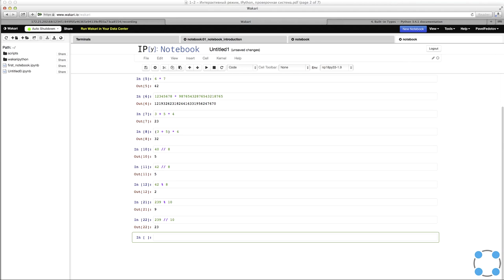Python для начинающих / #10 урок - Операции с целыми числами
Курс подготовлен на базе программы Института биоинформатики.
Преподаватели:
Тимофей Бондарев
(JetBrains, Институт биоинформатики, СПбАУ РАН)
Павел Федотов
(Институт биоинформатики, Университет ИТМО)
Задача №1
Составьте выражение для вычисления в интерпретаторе Python 3 и вставьте в поле ответа результат вычисления:
201414

Заметьте, насколько большое это число. Во многих других языках программирования работать со значениями такого порядка гораздо сложнее.